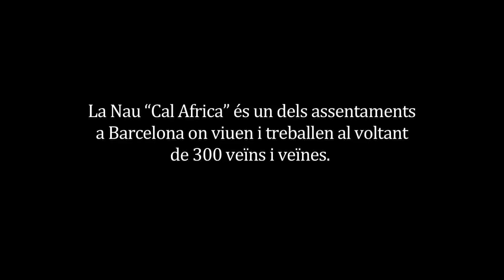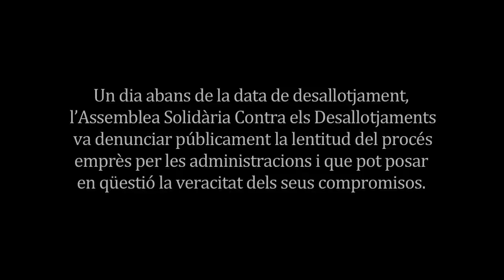Solidaritat amb La Nau Cal Africa